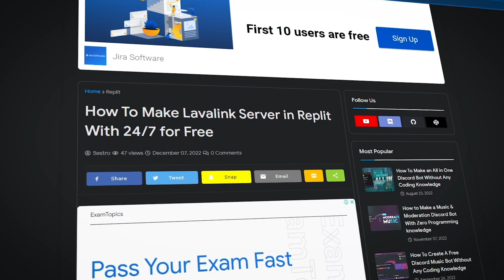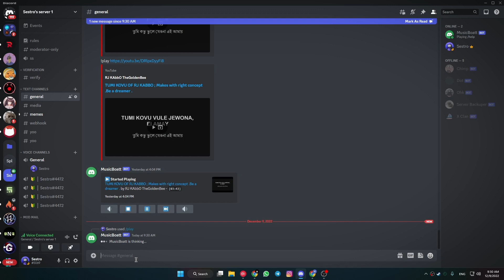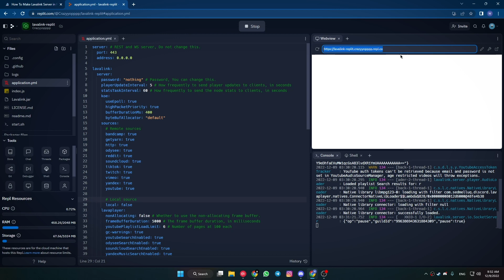How To Make Lavalink Server in Replit With 24/7 for Free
Hello, everyone! Today i will cover everything you need to know to setup a lavalink server using replit and make it 24/7.

Timestamp
0:00 - Intro
0:10 - How to make
0:51 - Testing the server
2:16 - How to make 24/7
2:42 - Outro

Tutorial Code:  lavalinkservertutorial30243